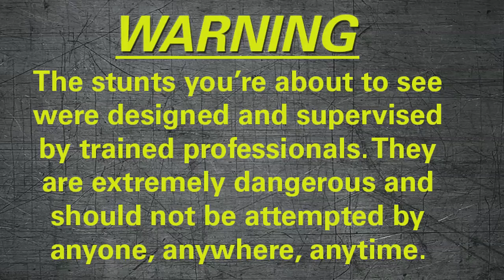007 style match | Fear Factor Extra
Climbing a moving truck with obstacles requires speed, agile and nerve. do any of these contestants have it?